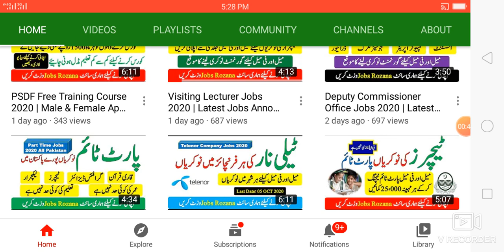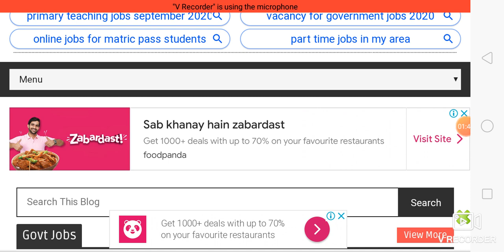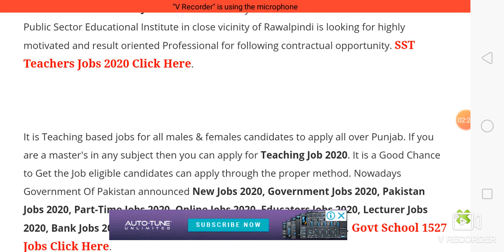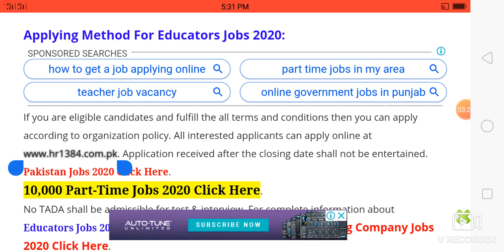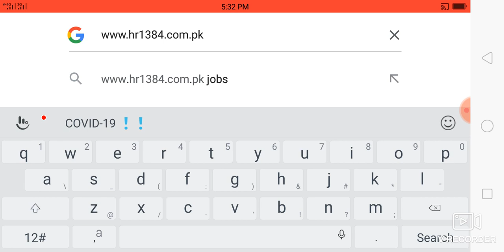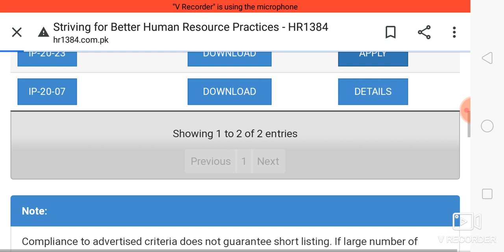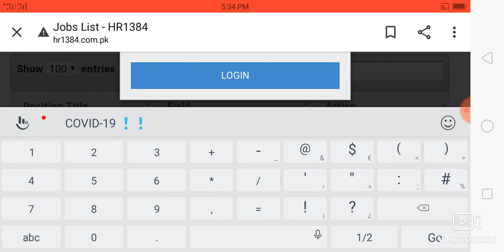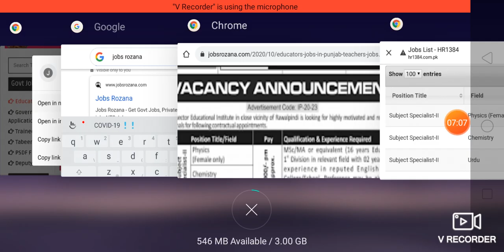Educators Jobs In Punjab | Teachers Jobs 2020 For Male & Female | Download Application Form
It is Teaching based jobs for all males & females candidates to apply all over Punjab. If you are a master's in any subject then you can apply for Teaching Job 2020. It is a Good Chance to Get the Job eligible candidates can apply through the proper method. Nowadays Government Of Pakistan announced New Jobs 2020, Government Jobs 2020, Pakistan Jobs 2020, Part-Time Jobs 2020, Online Jobs 2020, Educators Jobs 2020, Lecturer Jobs 2020, Bank Jobs 2020, Privates Jobs 2020 in almost every department.

Jobs Announced Date:
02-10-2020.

Last Date To Apply:
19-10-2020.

Gender Required:
Male & Female.

Education Required:
Masters Degree.

Jobs Title:
Educators.
Subject Specialist.

Expected Salary:
35,000 To 45,000.